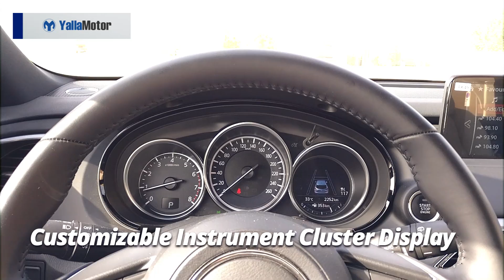2017 Mazda CX-9 Feature Highlights | YallaMotor.com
The unique bits and pieces on the 2017 Mazda CX-9's lengthy spec sheet.